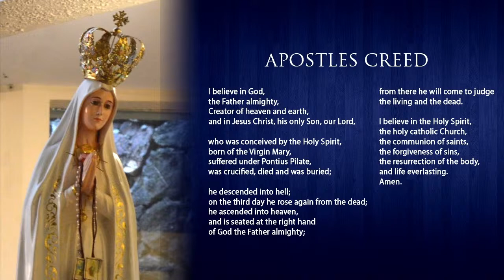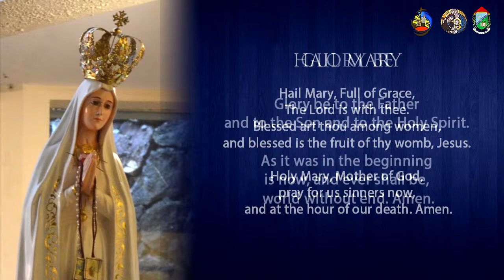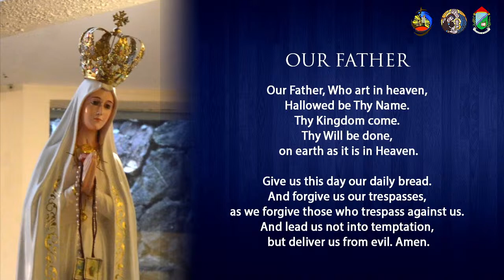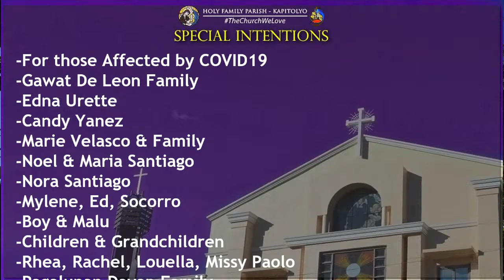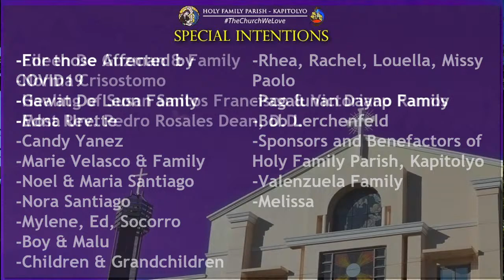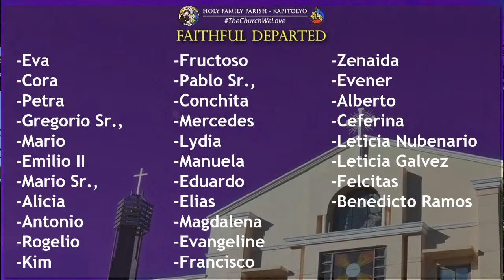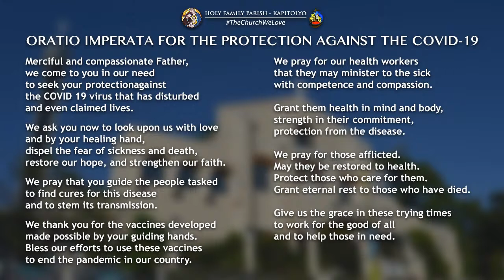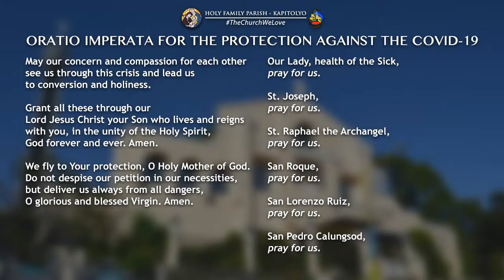Weekly Sunday Mass | February 28, 2021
Weekly Sunday Mass (2nd Sunday of Lent)  | February 28, 2021

We are also LIVE on the following platforms:

Facebook Pages of:
Holy Family Parish-Kapitolyo
Roman Catholic Diocese of Pasig
Dambana ni Sta. Teresa de Avila
Holy Family Parochial School of Kapitolyo
Holy Family PYM - Kapitolyo